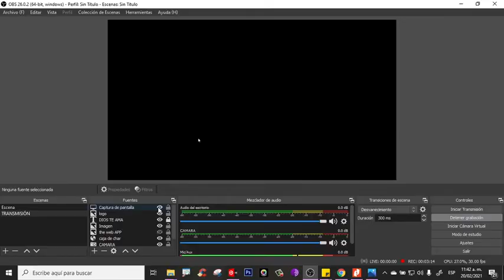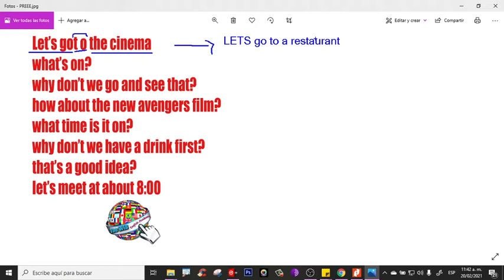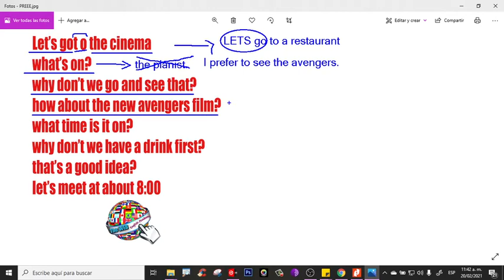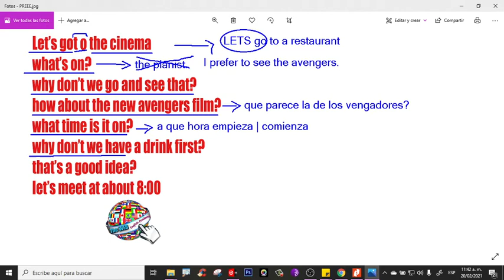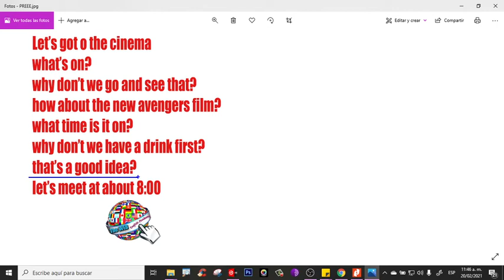🔵 Cómo INVITAR a alguien a salir EN LA NOCHE en inglés(PREGUNTAS personales en ingles)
Aprende como hablar de invitaciones a salir en inglés (a night out in english). Te enseño preguntas y expresiones útiles que usamos cuando salimos al cine, a un restaurante, o en general a hacer alguna actividad en la noche. Además, te doy ejemplos claros y un ejercicio de listening en inglés para que veas lo bien que suena aprender este tema.
⏱️Marcas de Tiempo⏱️
Intro: 0:00
1:00 cómo hablar de entretenimiento en inglés
1:40 qué significa arrange en inglés
3:16 expresiones para hablar de planes o arrangements en inglés
4:12 what's on
5:02 why don't we go and see that
5:21 how about en inglés
5:48 what time is it on
6:33 why don't we have a drink first
7:17 that's a good idea
7:35 let's meet at about
8:02 ejercicio de listening en inglés
8:48 conclusión